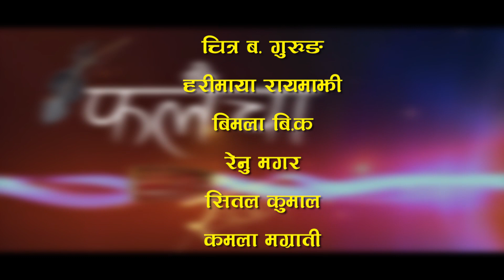Manshing khadka vs Bimala bi ka ||Falaicha || Nagbeli Media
Direction : Laxman Lamsal
Producer : Hema Shahi
camera : Manoj Rai
Editor : Manoj Rai
Managment : Dev shahi Thakuri

Boys Singer : Mansingh Khadka, Narayan Khadka, Laxman Lamsal etc.

Ladies singer : Bimala Bi.ka, Shital Kumal, Renu Magar etc.
Madal : Bikram Gandharva
Harmunium : Surya Bohora
Sarangi : Buddiman Gandharba
Basuri :
Orginal Song : Runxa ni man kinanrudaina..

Production : Nagbeli Media House
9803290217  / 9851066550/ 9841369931